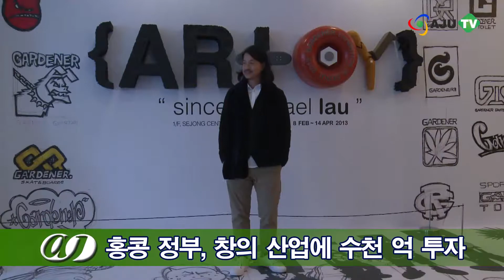Ajutv 홍콩 정부, 창의 산업에 수천 억 투자 (130207 China)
"홍콩 유명 아티스트, '마이클라우' 아트토이展"

홍콩의 유명 예술가 마이클 라우의 아트토이 작품전이 7일, 서울 세종문화회관에서 열렸습니다.

이번 작품전 개막식에 홍콩경제무역대표부의 수석대표 셀리웡이 참석해 홍콩의 창의산업 발전에 총력을 기울이고, 문화예술 분야에서 한국과의 관계를 더욱 공고히 하겠다고 밝혔습니다.

[셀리웡 / 홍콩경제무역대표부 수석대표]
이 개막식과 마이클의 전시회는 홍콩과 한국의 문화예술협력이 더 긴밀해졌다는 증거입니다.

셀리웡 대표는 또, 홍콩 렁춘잉 행정장관이 앞으로 3억 위안, 우리 돈으로 약 4200억 원을 '창의 산업'에 투자할 계획임을 밝히면서, 이는 홍콩 정부가 창의 산업 발전에 주력함을 의미한다고 강조했습니다.

현재 홍콩정부는 홍콩의 시지우룽옌안 지역의 40 헥타르에 이르는 규모를 시지우문화구로 조성하고, 2015년부터 세계 최고의 문화예술 전시와 프로그램을 진행할 예정입니다.

향후 홍콩의 창의 산업은 놀랄 맘ㄴ큼 성장할 것입니다. 한국 작가들이 이런 기회를 통해, 그들의 재능을 홍콩인에게 보여주길 기대합니다.

이번 마이클라우의 아트토이전 개막식은 홍콩경제무역대표부가 후원한 것으로 마이클 라우의 피규어 작품, 아트토이 세계를 열어주는 서막이 됐습니다.

마이클 라우는 서울에서 개인작품전을 연 첫 번째 홍콩 예술가로 2월 8일부터 4월 14일까지 세종문화회관에서 그의 작품 세계를 만나볼 수 있습니다.